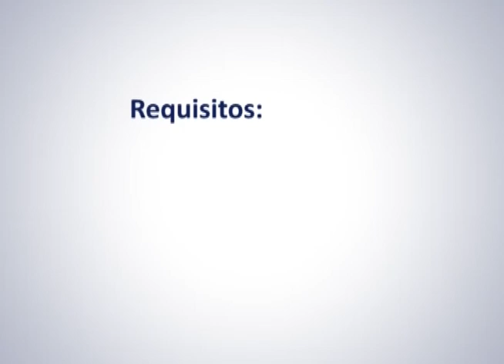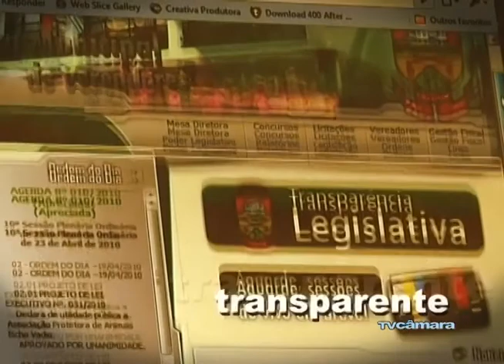26/10 - Câmara Entrevista sobre a SAMU em Erechim RS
26/10 - Câmara Entrevista sobre a SAMU em Erechim RS